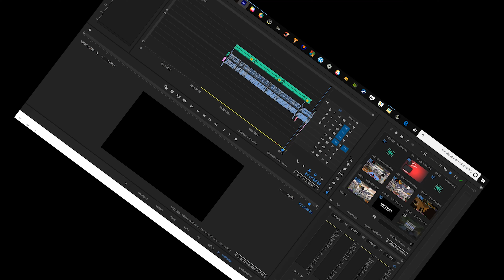INJUSTIÇAS NO Build Battle (build battle #1)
INJUSTIÇAS NO Build Battle (build battle #1). Vídeo mostra uma partida de Build Battle com a participação de 8 jogadores, incluindo Aurora Night. Build Battle é um minigame dentro do Minecraft em que os participantes têm que realizar construções dentro de um tema escolhido aleatoriamente pelo jogo. Nessa disputa tivemos que construir um cenário com o tema ESPAÇO. No final os próprios participantes votam em cada uma das construções realizadas, e isso faz com que muitas vezes o resultado seja injusto. Veja você mesmo e dê a sua opinião.